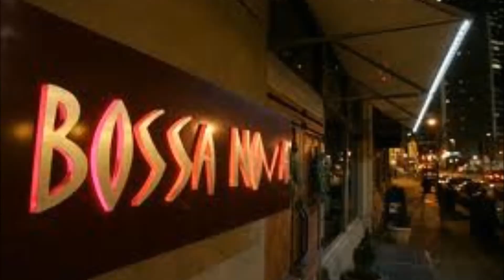Bossa Ste steve jones guitar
A Bossa number hope you listen cheers :)